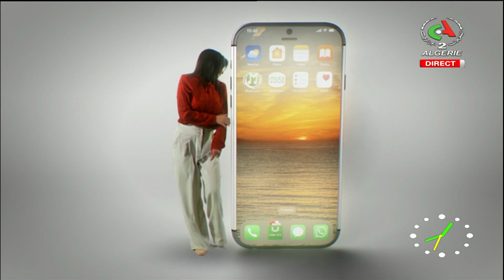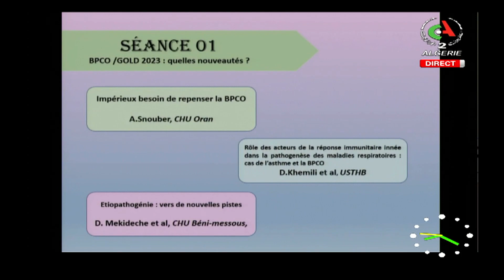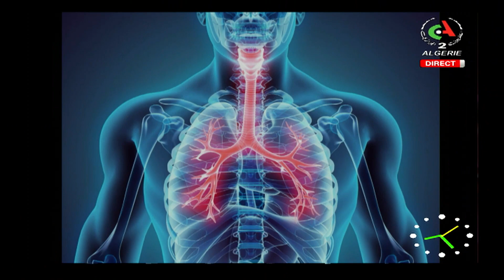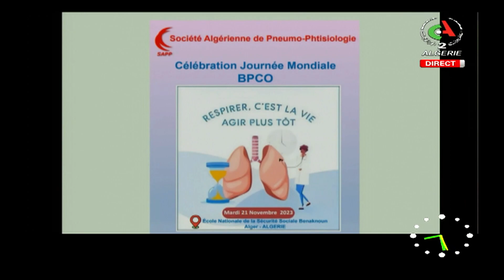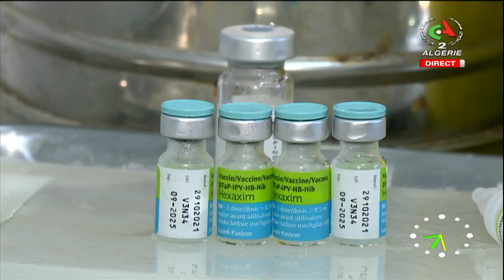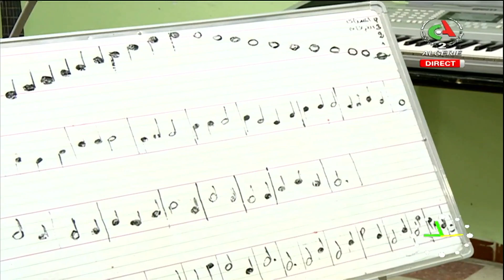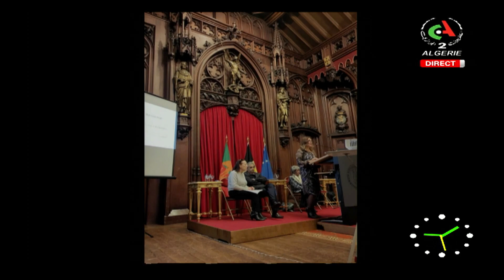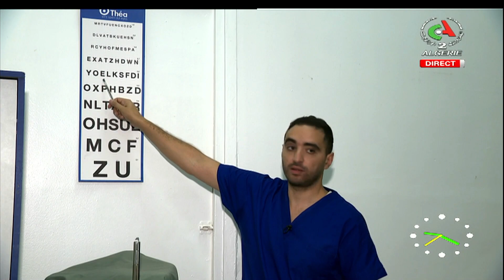Bonjour d'Algérie - 20-11-2023